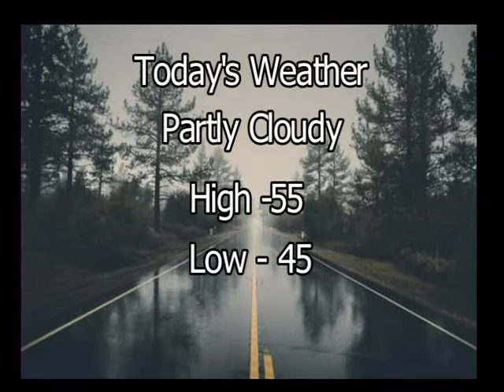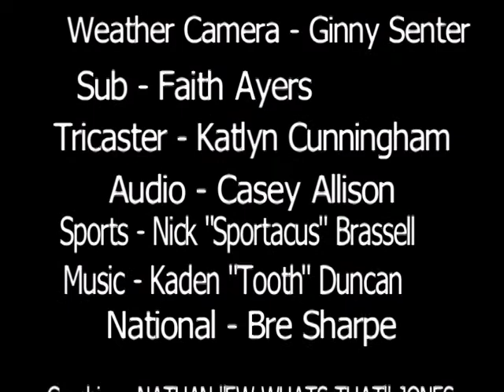1 11 17 Viking News